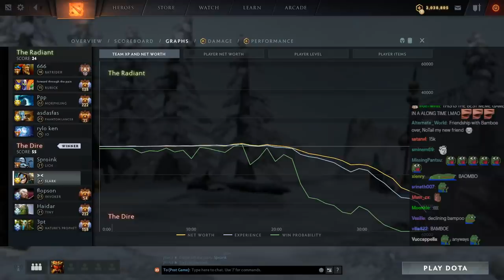Is This OG Tryouts? Gorgc Notail Ceb Topson vs RTZ Fly Ramzes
This is one of the best games to watch, like, ever.
Gorgc plays Slark
N0tail plays Lich
Topson plays Invoker
Ceb plays Nature's Prophet
Ramzes plays Batrider
Arteezy plays Phantom Lancer
Fly plays Io (Wisp)
8500 Average MMR